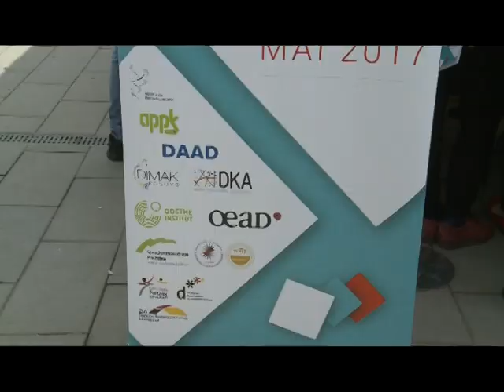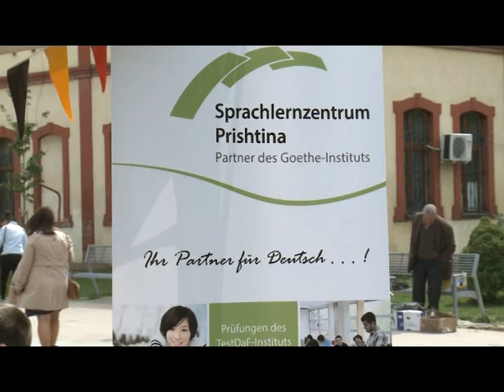‘’Gjuha gjermane në lëvizje’’, zgjon kërshërinë e studentëve ferizajas 16 MAJ 2017 RTV TEMA